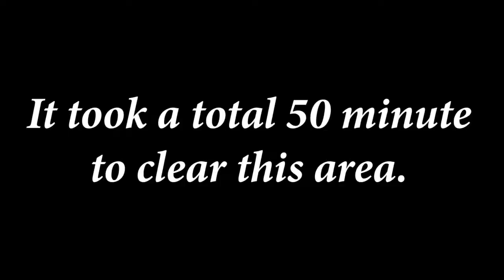Literal Hell - Kingdom Hearts 2 Part 16 - PostBoned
50 minutes Damian will never get back.